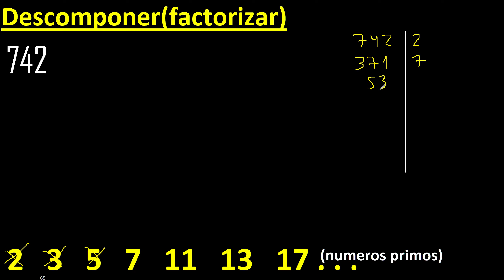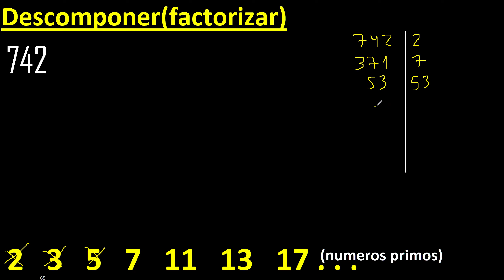Descomponer 742 en factores primos , descomposicion o factorizacion de un numero (factorizar) mcm